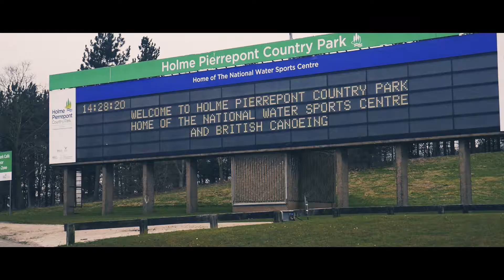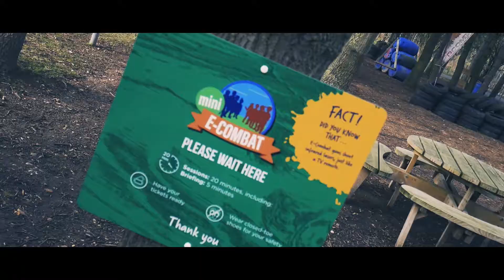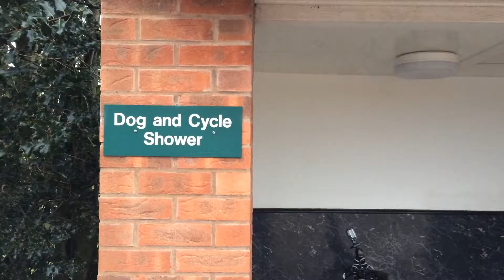Teversal Campsite in Nottinghamshire and some places to take the kids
Here's our visit to Teversal campsite in Nottinghamshire and some of the activities in the surrounding area, such as the National Water Sports Centre, and just getting out mountain biking directly from the campsite.